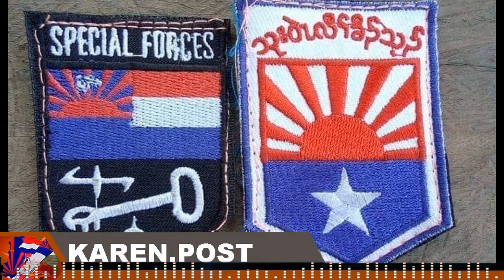KAREN POST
Hello and welcome to KarenPost News
Stay up to date with the latest news and developments from Karen with this daily news channel! Our dedicated team of journalists and correspondents bring you the latest news, politics, Karen, and culture from across the country. Whether you're looking for in-depth analysis of current events or a quick overview of the day's headlines, we've got you covered.